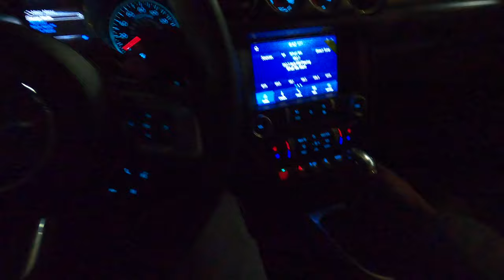I BOUGHT A Brand New 2020 Ford Mustang GT Premium Convertible !!!